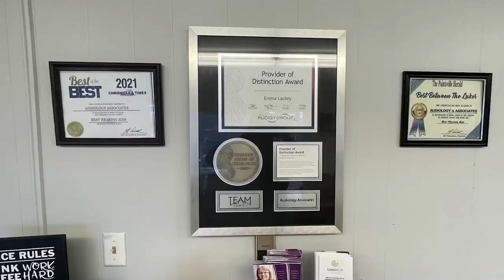Knott County Holds Groundbreaking for Multipurpose Building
On Friday, March 25, a groundbreaking ceremony was held in Knott County for a new multipurpose building.